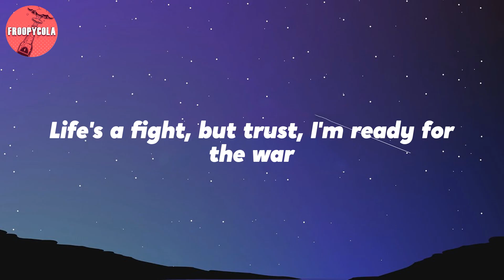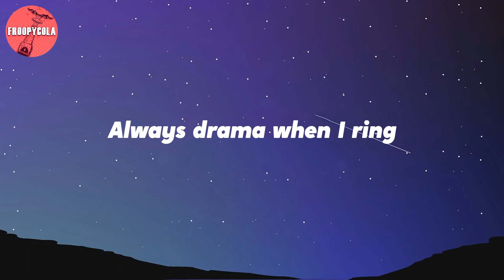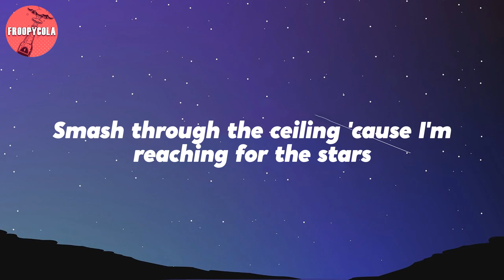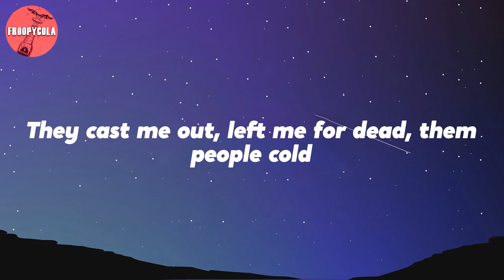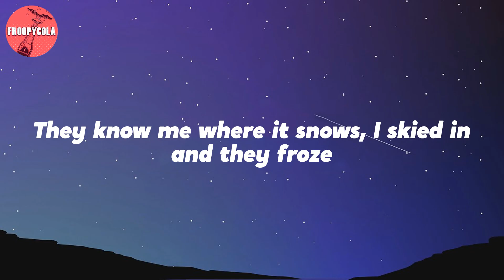KSI ft. Trippie Redd - Thick Of It (Lyrics)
Lyrics: KSI ft. Trippie Redd - Thick Of It

They know me where it snows, I skied in and they froze
I don't know no nothin' 'bout no ice, I'm just cold
Forty somethin' milli' subs or so, I've been told
I'm in my prime, and this ain't even final form
They knocked me down, but still, my feet, they find the floor
I went from living rooms straight out to sold out tours
Life's a fight, but trust, I'm ready for the war
Woah-oh-oh
This is how the story goes
Woah-oh-oh
Forty somethin' milli' subs or so, I'vе been told
From the screen to the ring, to the pеn, to the king
Where's my crown? That's my bling
Always drama when I ring
See, I believe that if I see it in my heart
Smash through the ceiling 'cause I'm reaching for the stars

Woah-oh-oh
Woah-oh-oh
They know me where it snows, I skied in and they froze (Woo)
Highway to heaven, I'm just cruisin' by my lone'
They cast me out, left me for dead, them people cold
My faith in God, mind in the sun, I'm 'bout to sow (Yeah)
My life is hard, I took the wheel, I cracked the code (Yeah-yeah, woah-oh-oh)
Ain't nobody gon' save you, man, this life will break you (Yeah, woah-oh-oh)
In the thick of it, this is how the story goes
I'm in the thick of it, everybody knows (Everybody knows)
They know me where it snows, I skied in and they froze (Yeah)
Forty somethin' milli' subs or so, I've been told (Ooh-ooh)
This is how the story goes (Nah, nah)
Woah-oh-oh